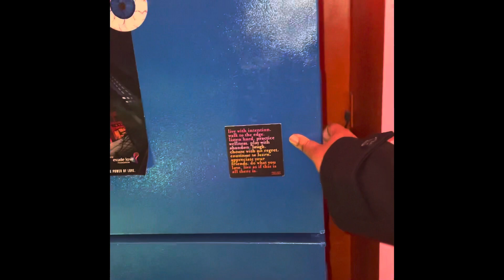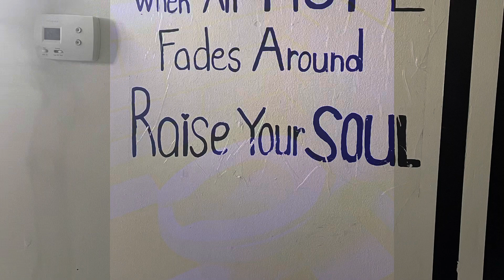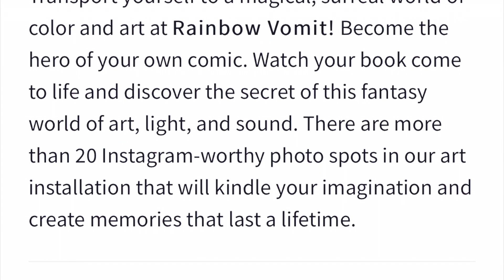What it’s like to live in Dallas, Texas (Rainbow Vomit Tour)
Hey all! It’s ya girl, T.Speaks. My first weekend in Dallas, Texas was spent checking out this awesome experience, “Rainbow Vomit.”

If you have a suggestion for my next tour, please drop a comment 🦄❤️🙏🏽